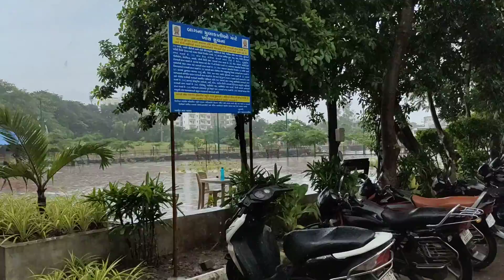Rahul Jaiswal Surat Lake view garden new